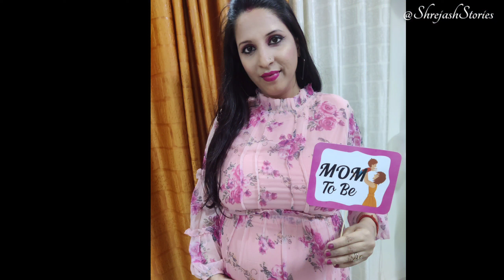My Baby Shower 👶🎉🤰🎂🥂🎊🥳 Wedding Anniversary vlog 2022 / Baby Shower Celebration & Wedding Anniversary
My Wedding Anniversary & Baby Shower vlog 2022/Baby Shower Celebration & Special Wedding Anniversary

30 Weeks Pregnancy🤰🏻Growth Scan Report ll Doctor Ne Abhi Se Rest Kyu Bola Kya Aya Report Me???

pregnancyvlog

shrejashstories,pregnancy vlog,pregnancy announcement to husband,pregnancy announcement to husband
3rd Trimester🤰🤒Suru Hote Problems Suru /Extreme Level Itching In Pregnancy / Emergency Doctor Visit

Baby Shower Ki Date Fix Ho gyi Aur Taiyari Bhi Zor Shor Se Suru Kar Di ll My Baby Shower Prepration